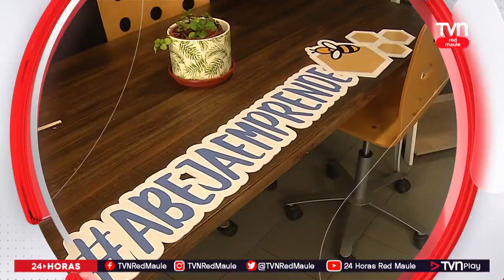Alternativas para este fin de semana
Opciones para el día de la madre.